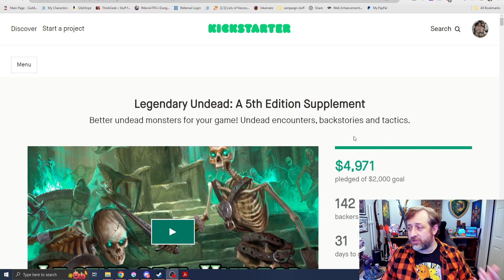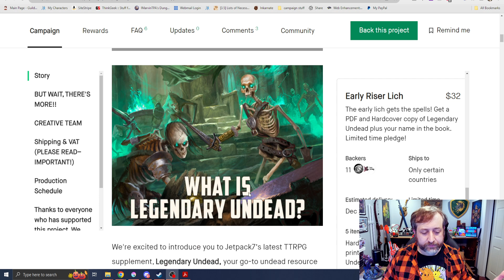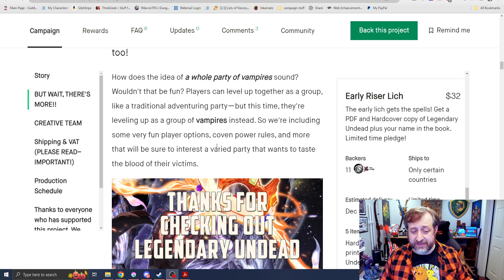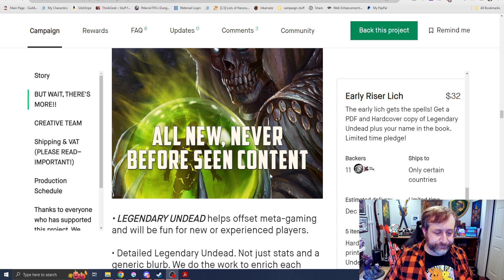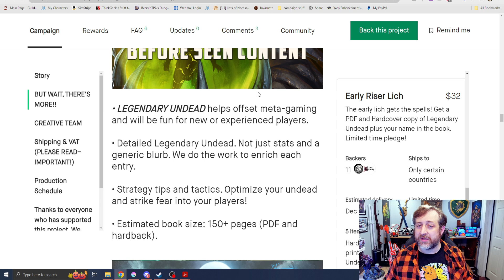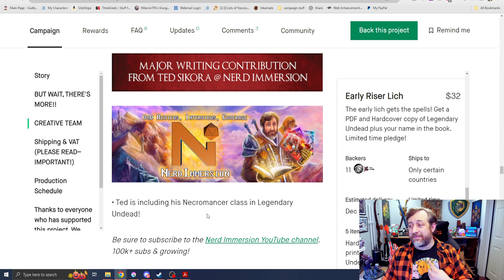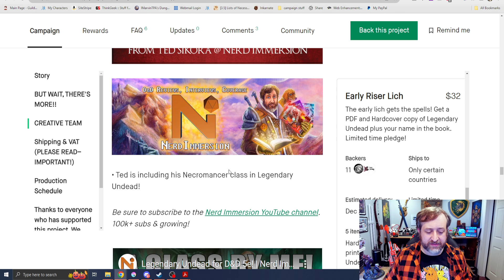Legendary Undead is Here! My First Level 1-20 Class! | Nerd Immersion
The Legendary Undead Kickstarter by @Jetpack7 is finally live! Looking for unique and powerful undead to throw at your party? How about undead themed player options? Look no further!